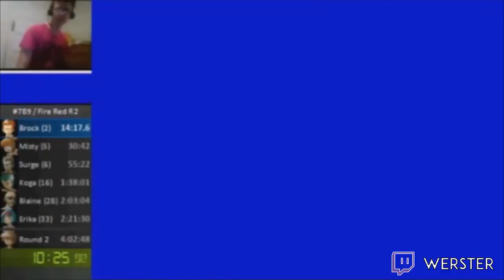Top 10 Unlucky Moments in Speedrunning